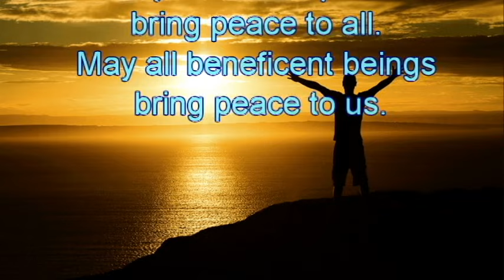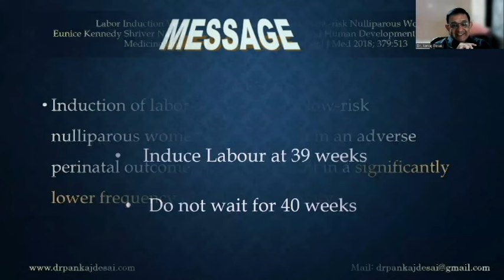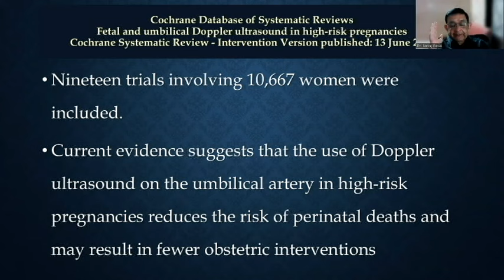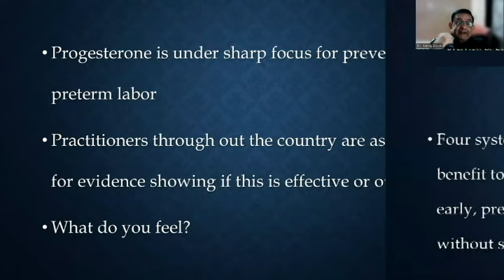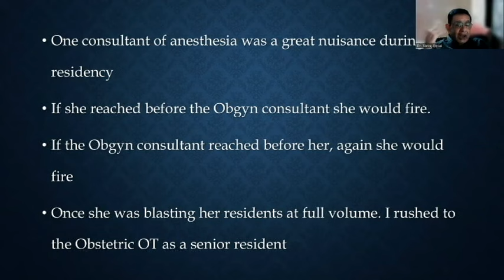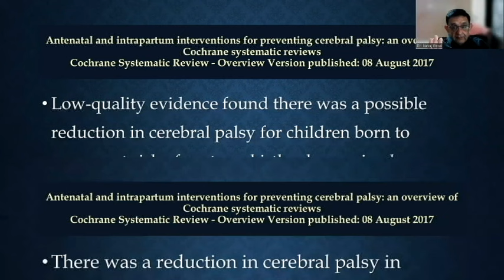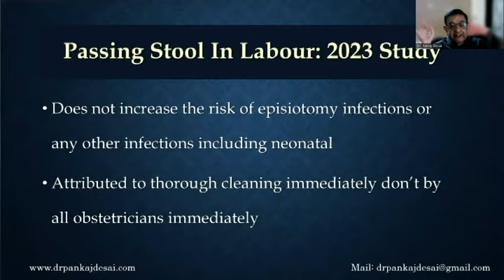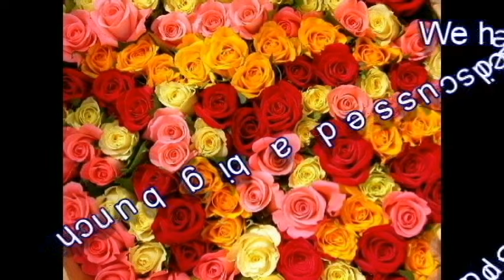Evidence Based Discussion: In the Labour room - What are we doing right? What are we doing wrong?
Watch this recording of a one more heavily attended discussion session at Dehradun OG Society and find evidence-based answers to these pertinent questions

- Induction at 39 weeks or waiting for 40 - 41 weeks?
- Does induction increase LSCS rates?
- How safe has our labour management become with the use of colour Doppler in day to day practice?
-  With so many tocolytic agents around, how effective are they in arresting labour and for how long?
- Does progesterone really prevent preterm labour?
- Does supplementing nasal oxygen to mothers undergoing LSCS under regional anesthesia really prevent newborn asphyxia?
- Is partogram of any value in modern labour room management practices?
- Chewing gum for enhancing early recovery of bowel function after caesarean section: Helpful or drama?

and many more such day-to-day practice questions